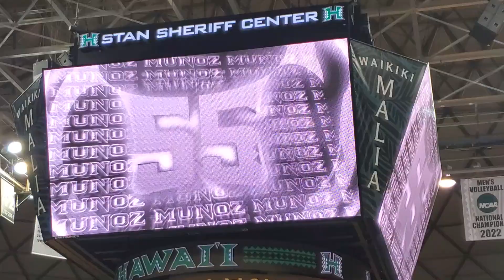A DEEP Juan Munoz Triple at the Shot Clock Buzzer! 👌👌👌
UH point guard Juan Munoz hits a DEEP 3-pointer at the shot clock buzzer!

Munoz had 10 pts. in the 70-61 win!

Game: UH Vs. Northern Arizona (11/21/23)
Non-conference Game #3